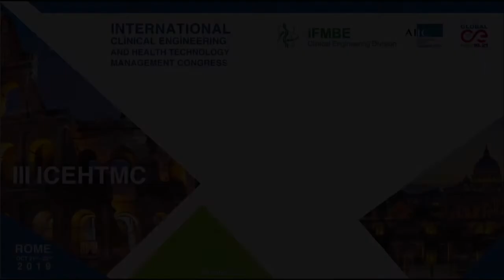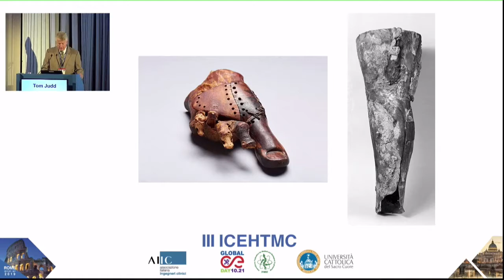III ICEHTMC - Opening Ceremony Part 1 by Stefano Bergamasco and Tom Judd (October 21, 2019)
This is part 1/6 of the opening ceremony of the 3rd. International Clinical Engineering and Health Technology Management Congress held in Rome, Italy in October 2019.